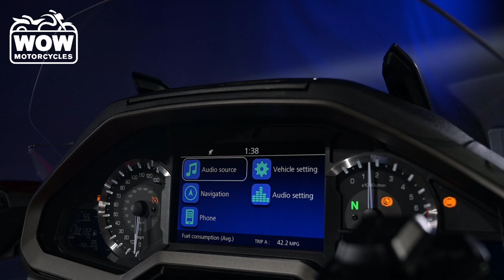2018 Honda Gold Wing DCT